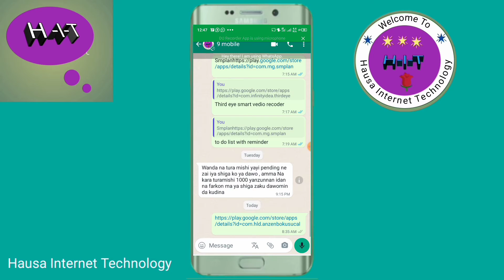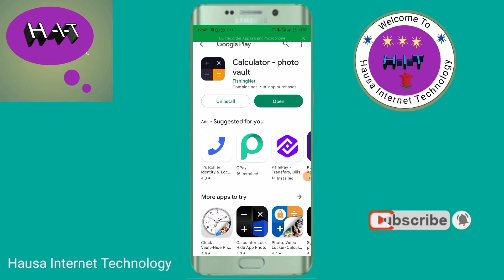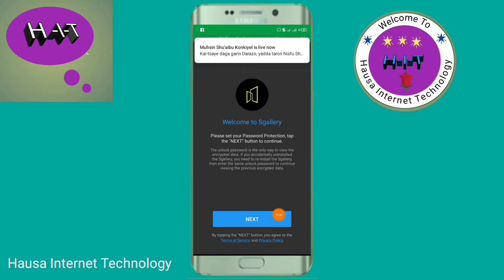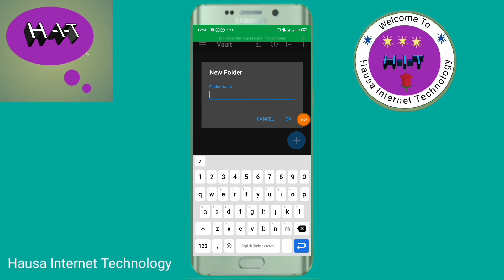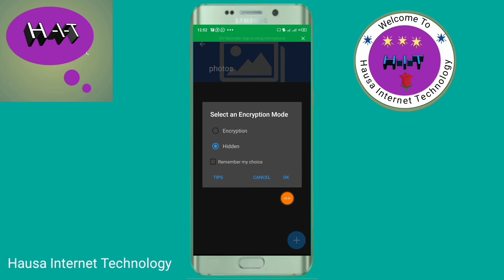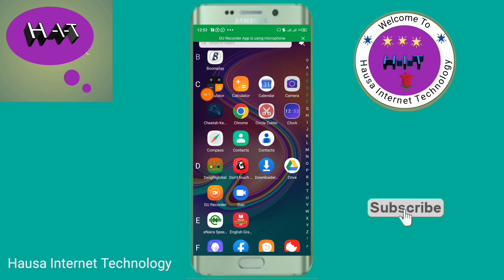yadda za ka boye bayananka a chikin calculator, photos,videos,music,files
Hausa Internet Technology.

 channel ne  da za tana kawo muku videos  chikin harshen hausa don koyon

🌍Internet technology
💹Digital economy
💲crypto currency
🗺tracking
💰online business
📲💻 computer&phone tricks
🖌Editing totourial
    E.t.c